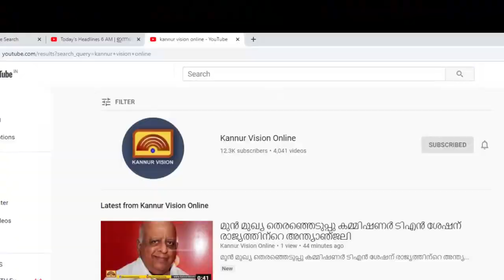തളിപ്പറമ്പില്‍ അനധികൃത പാര്‍ക്കിങ്ങിനെതിരെ നടപടി . ഏഴ് ഓട്ടോറിക്ഷകള്‍ കസ്റ്റഡിയിലെടുത്തു